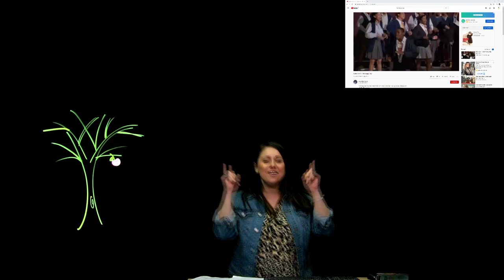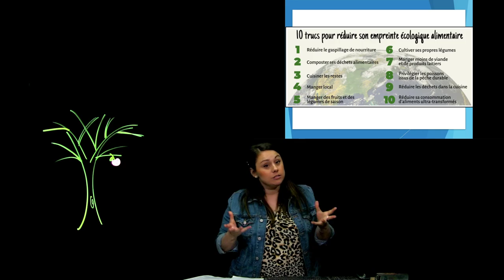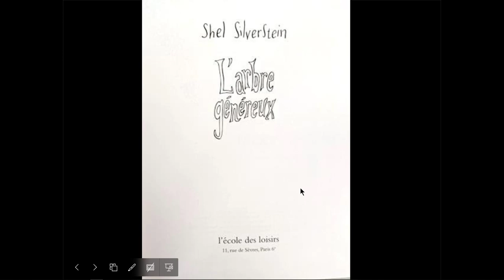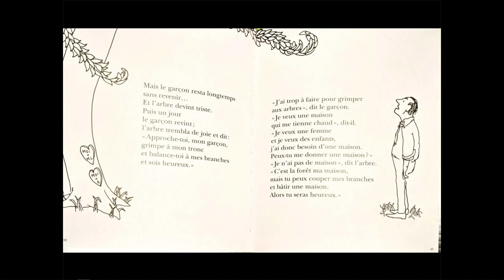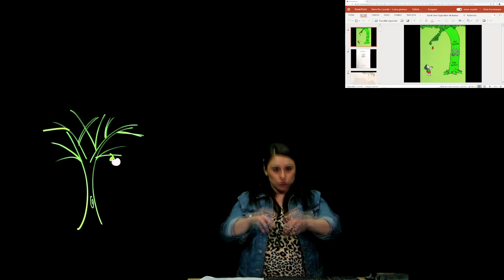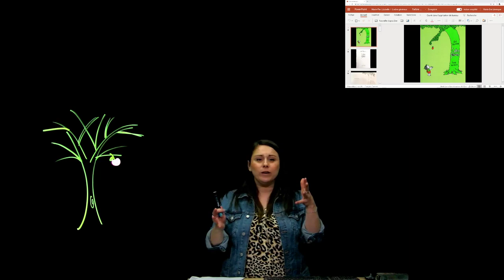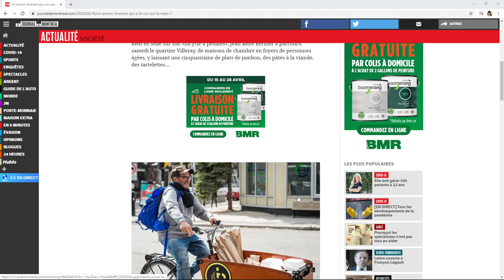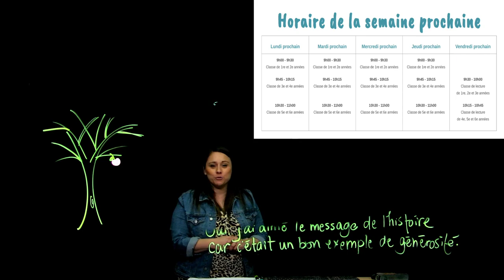« L'arbre généreux » de Silverstein | Stratégie de lecture : le rappel | - 1re, 2e et 3e année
Dans sa classe de français de 1re, 2e et 3e année, madame Marie-Ève vous lit un ouvrage génial qui parle d'écologie en partageant ses meilleures stratégies (le survol, l'utilisation des images, etc.), et spécialement, le rappel. Elle vous montre aussi comment faire une appréciation d'une oeuvre littéraire.

Notions enseignées:
02:50 : 10 trucs pour réduire son empreinte écologique alimentaire
06:25 : La présentation de l'auteur et illustrateur Shel Silverstein
07:35 : La lecture du livre « L'arbre généreux » et le partage des stratégies de lecture.
22:48 :  Ton appréciation et ta réaction à la lecture Elle utilise la stratégie du rappel qui met en vedette une ligne du temps.